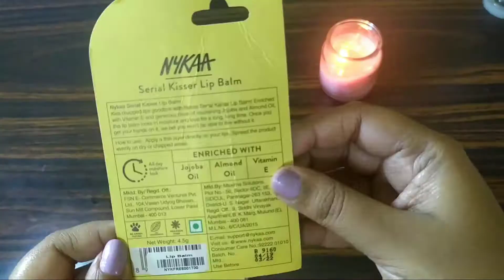Nykaa Serial Kisser Lip Balm Pinacolada review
Nykaa Serial Kisser Lip Balm - Pinacolada